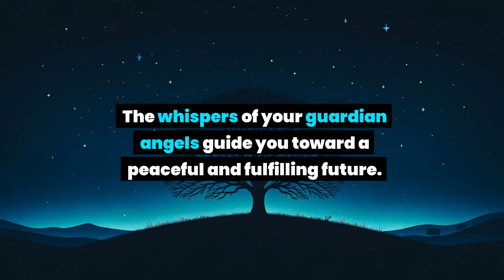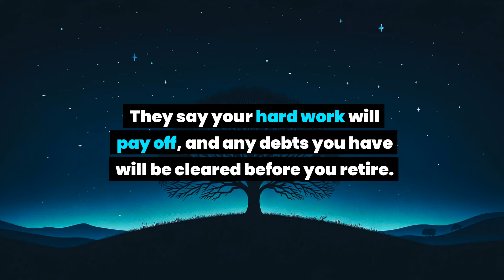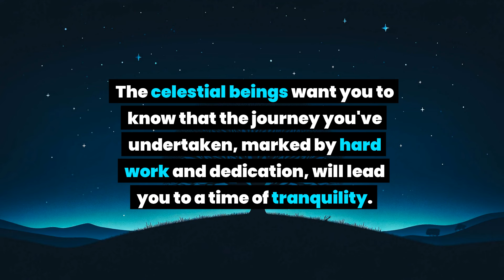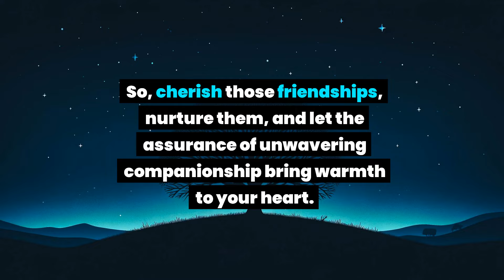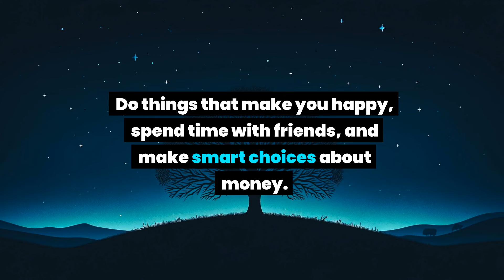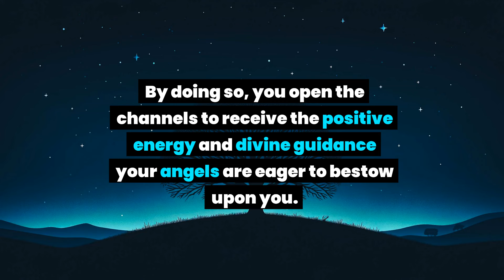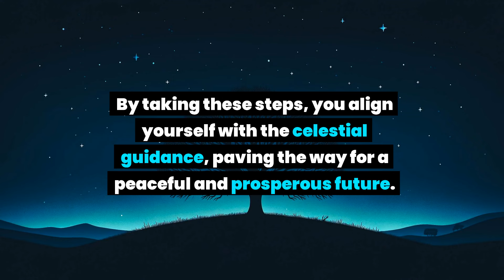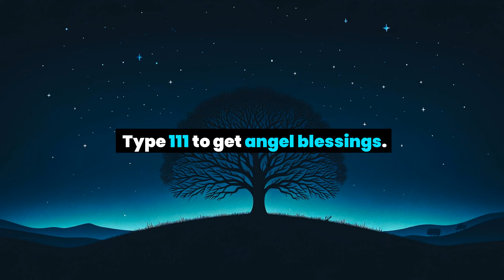This is about you and your retirement age... Angel message